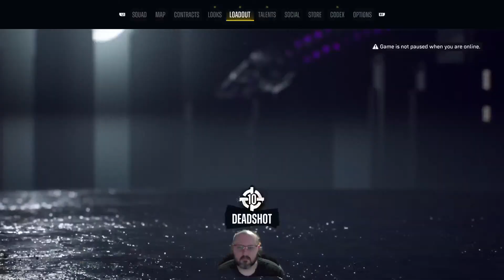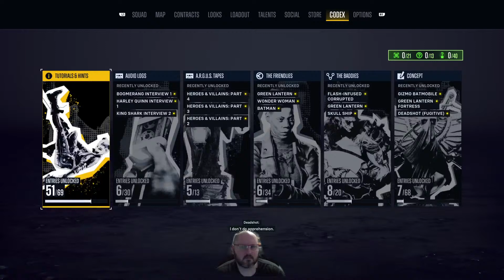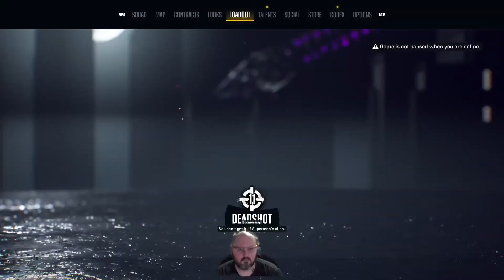Will see about this